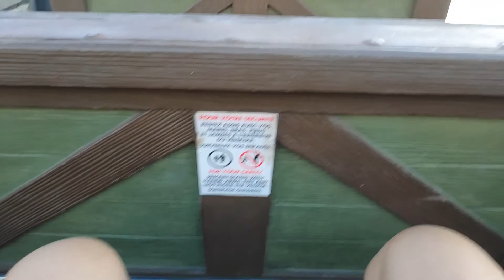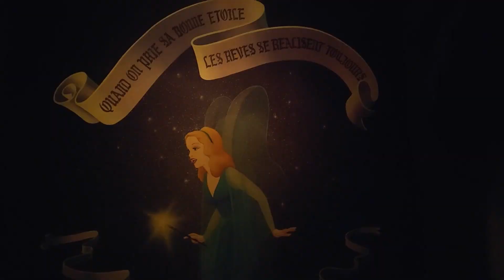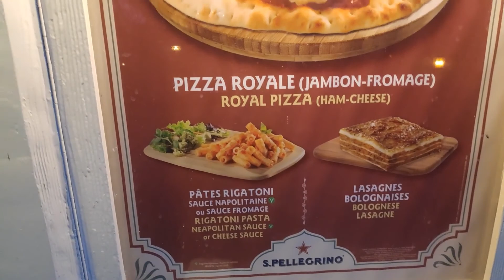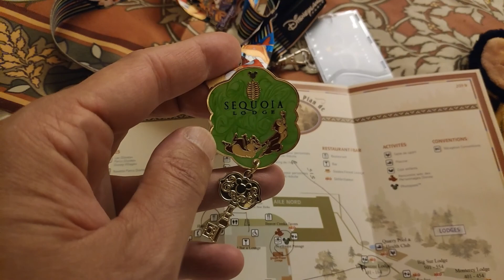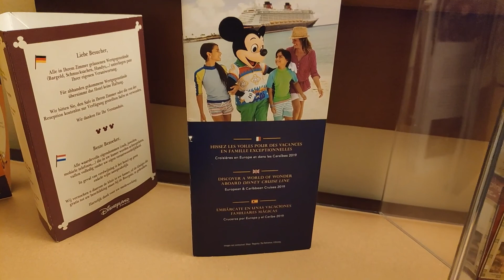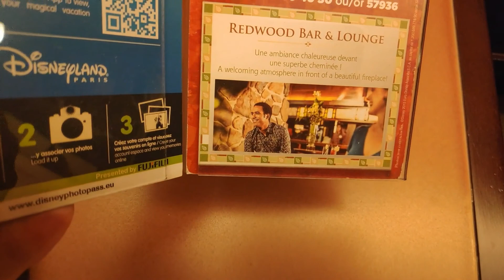Festival du Roi Lion & de la Jungle 2019 / Vlog @disneylandparis / Day 1 (part 4)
Salut à tous ! On se retrouve une nouvelle fois pour la suite de cette longue série de disneyVlogs couvrant le jungleFestival ou comme on l’appelle en français, le Festival du Roi Lion et de la Jungle dans sa version 2019.

Vous découvrirez la fin de ma 1er journée qui fut pour le moins épique en partie dû pôle restauration du parc... Mais quoi de mieux que disneyIllumination pour faire avaler la pilule mdr ! Et pour finir vous aurez droit à toutes mes impressions sur cette journée forte en émotions et moments magiques.